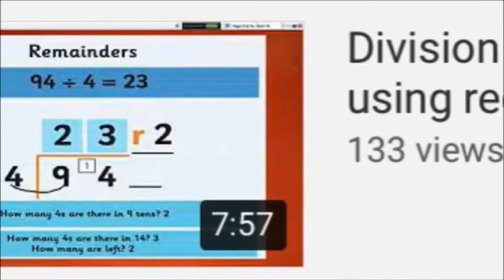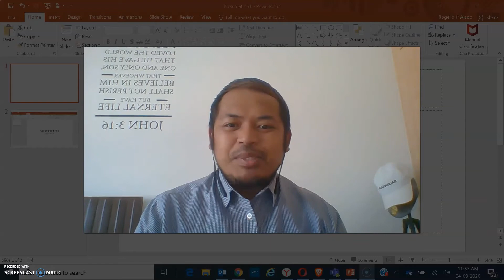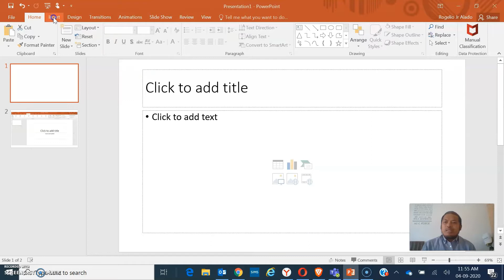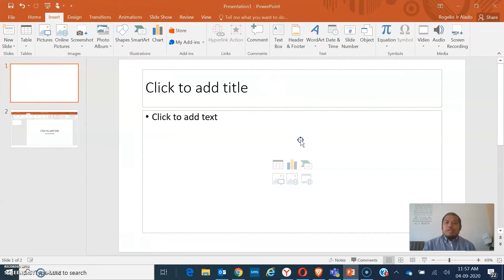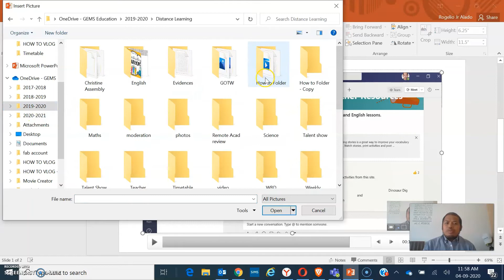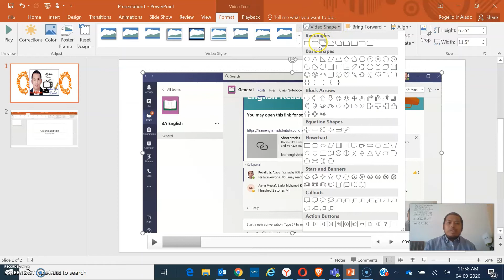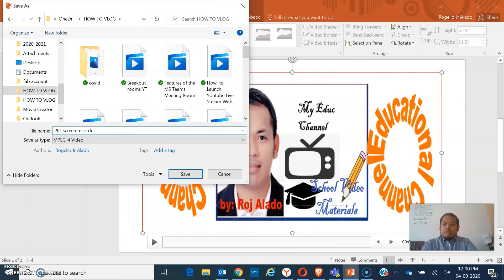How to Record Screen Using PPT - Powerpoint Presentation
This is a tutorial video on how to use your PPT- PowerPoint Presentation to Record Your screen.